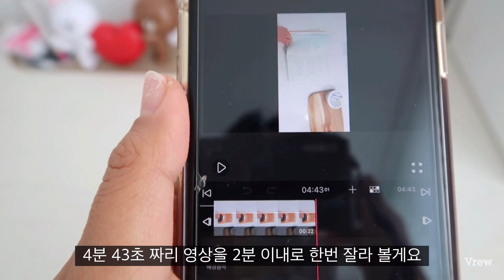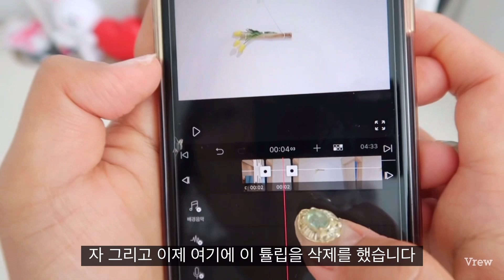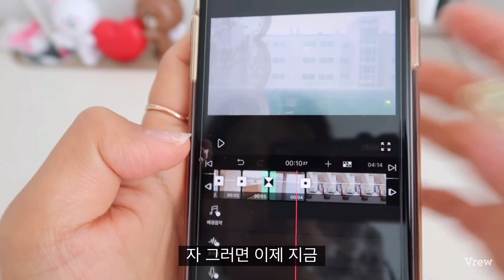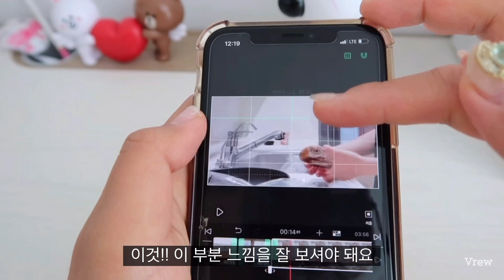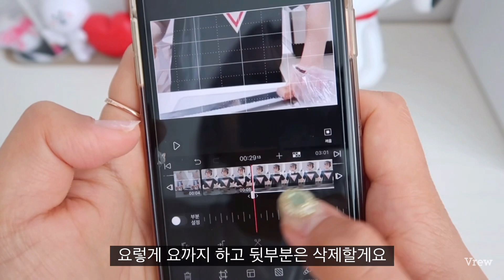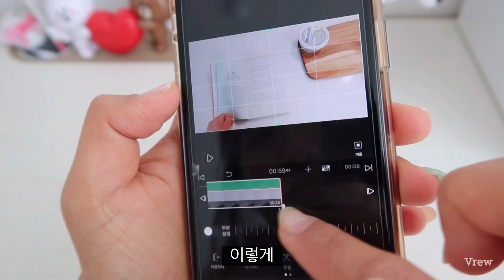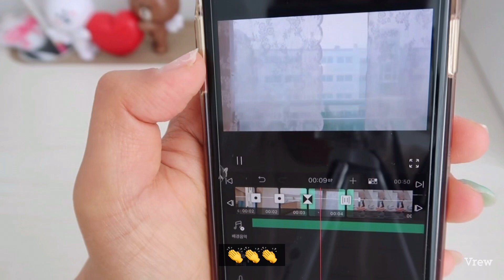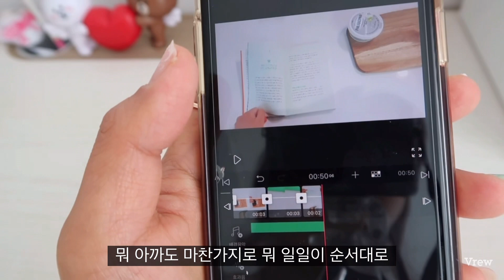초보 유튜버 꿀팁 영상 촬영 편집하기/ 핸드폰으로 촬영 어플로 편집 하는 쉬운 방법 / vllo 어플 편집 하기/ 감성 브이로그 편집하는 방법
네이버 블로그👉🏼 미니멀써니

🎬English subtitle will be updated soon.

안녕하세요. 저는 주부유튜버, 초보유튜버
살림유투버, 엄마유튜버, 30대 전업주부
미니멀써니 입니다😉

다정한 나의 써니님들 잘 지내고 계셨나요?

초보 유튜버 탈출
영상 편집 하는 노하우를 가지고 왔어요

다른 영상 보지 말고 이것만 보세요!!

시간은 금이니깐요😎

기다려주시고 관심 가져주셔서 늘 감사하고
사랑해요❤️❤️❤️

오늘도 저의 이야기를 들어 주셔서 감사합니다❤️

촬영- iphone xr, 캐논 g7x mark2
편집- vllo

BGM

spring step,some vintege mood,

italiano,Baby blues, i am president,brunch

✅베란다 데크 타일

✅원목 스툴

여러분이 문의 해 주신 저희집 살림들~

💖제품 공유해요💖

1.신발장 디퓨저(바미르)

2.스누피 저금통

3.아이방 책상(일룸)

4.아이방 의자(시디즈 링고)

6.룸스프레이(에브리데이365)

✅씨트러스마블 향을 추천할께요

7.쇼파(바이헤이데이)

✅3.4인용 프레임 원목, 오트밀 색상으로 구매했어요

8.거실 원목테이블

9.거실스탠드

10.주방 화이트 식탁

✅타원형 1600사이즈로 구매했어요

14.캔들워머

15.침실 이불

16.먼지떨이

17.독서대

18.싱크대 물막이

19.다우니 실내건조 섬유유연제

20.캐치맙 물분사 밀대

21.삼각대

22.아이방 책꽂이